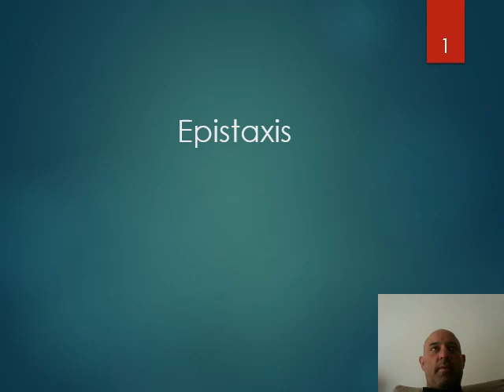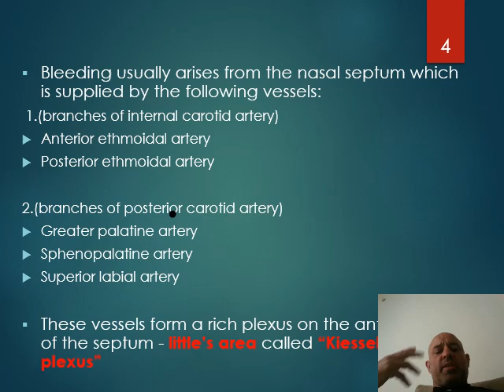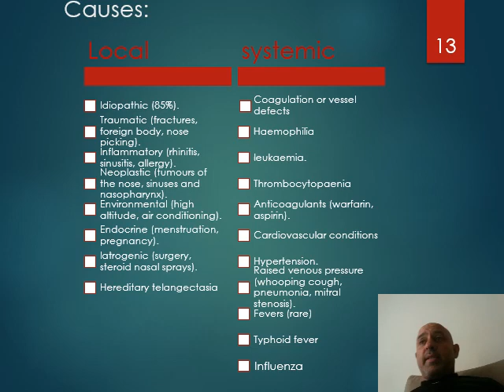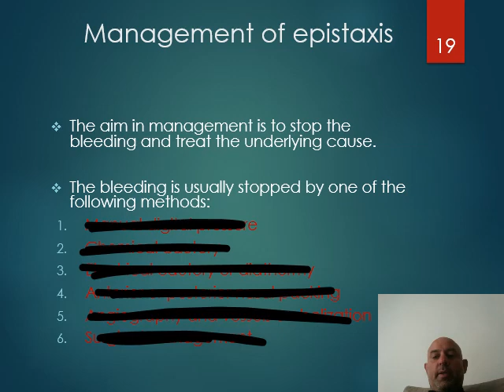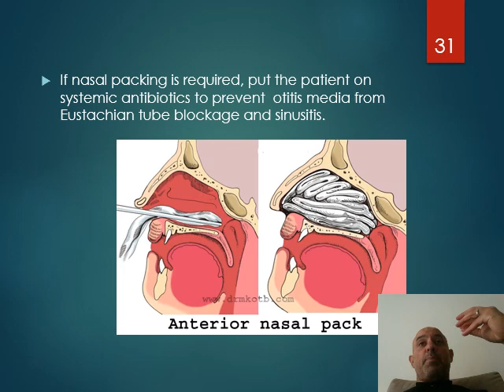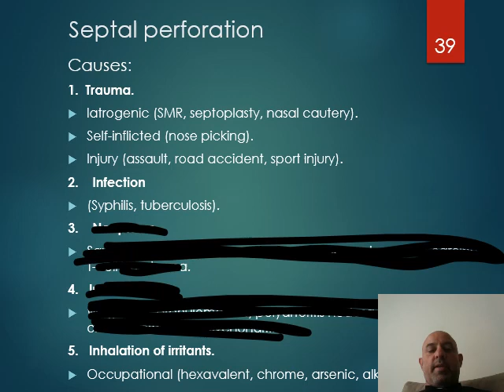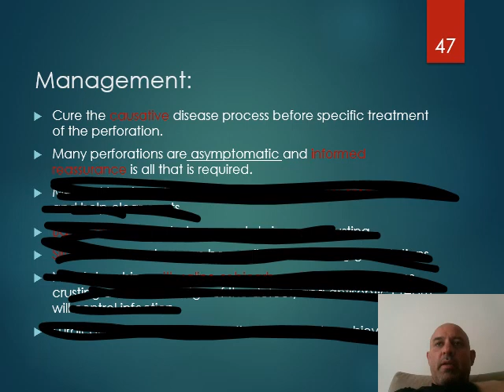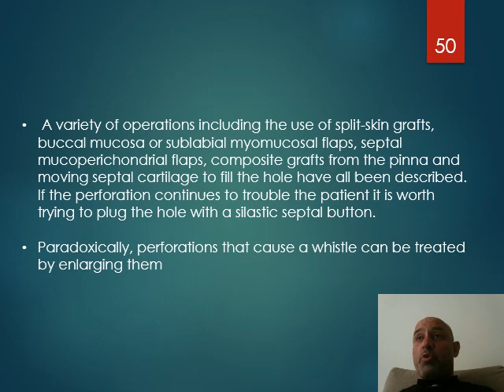Part 5: ENT teaching for Hashemite university medical students by Dr Badran. Epistaxis/septal perf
This video wad made during the Coronal Era to facilitate online teaching for Hashemite medical students in Jordan